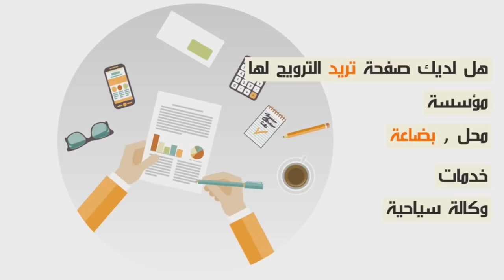شاب يونس..طليقتي مبغاتش ولدي يبان في الإعلام..ومن الأحسن يعيش مع الأم ديالوا...